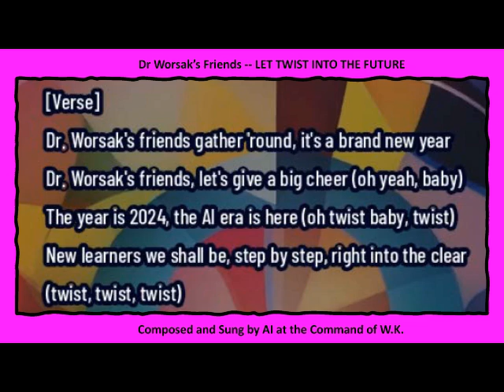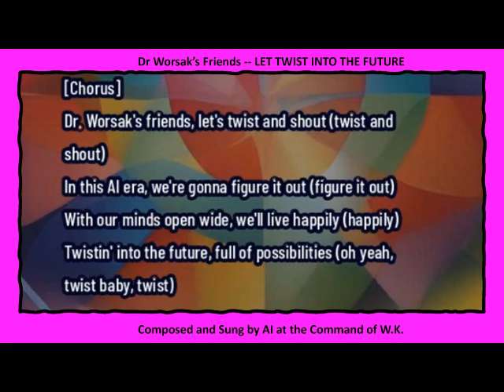Twistin' into the Future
A New Year Celebration of the AI Era created by AI